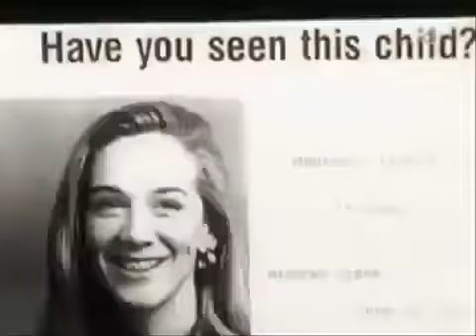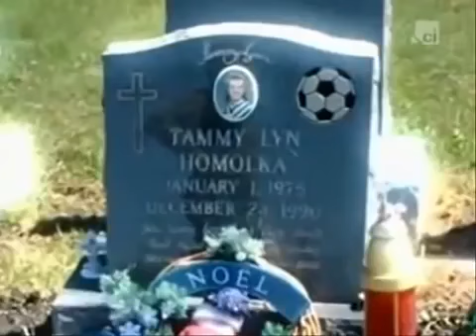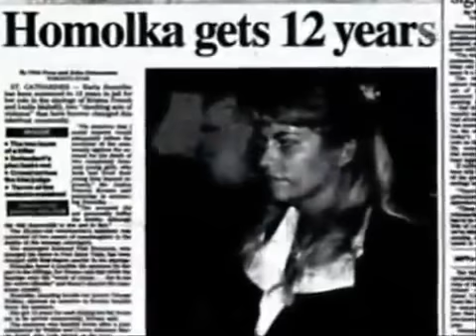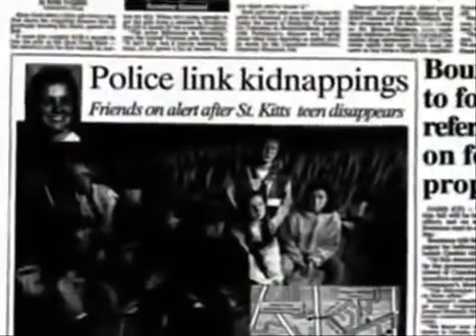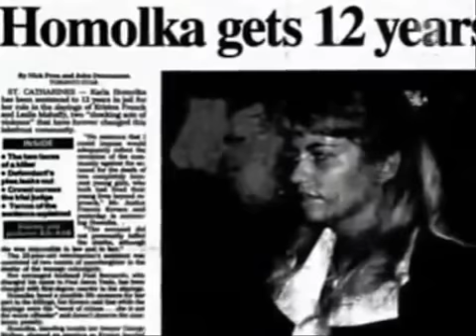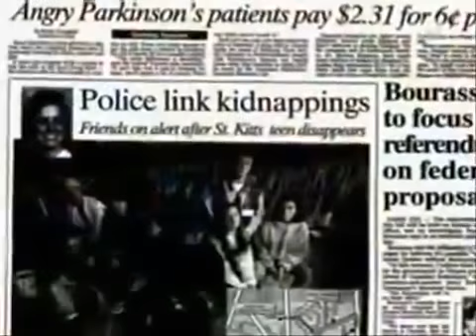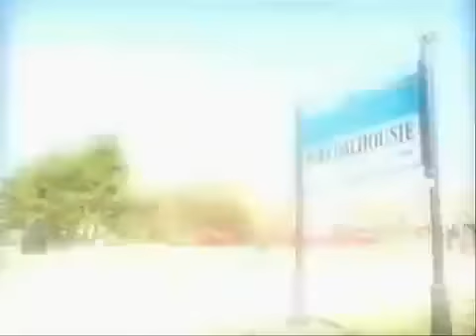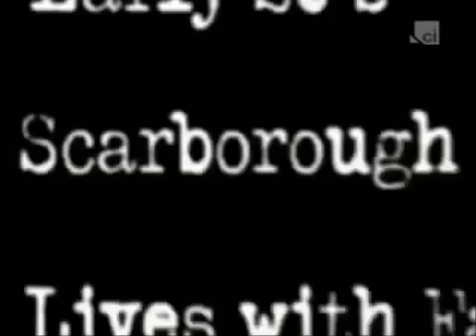Ken & Barbie Killers - Crimes Sons Documentaries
Crime Sons Documentary2